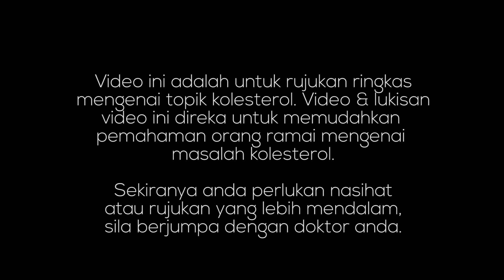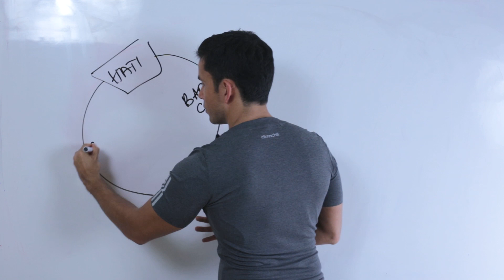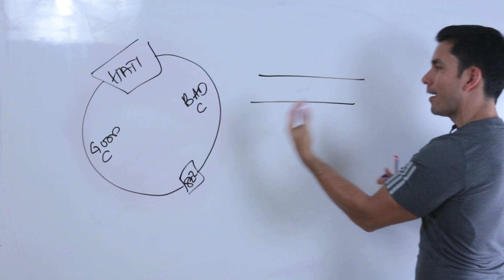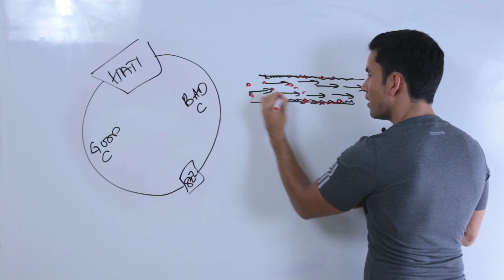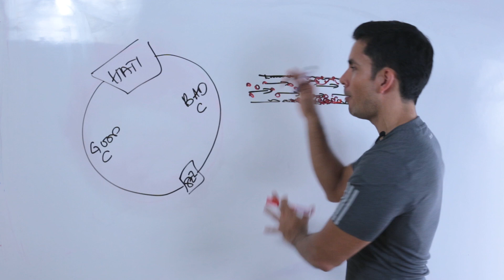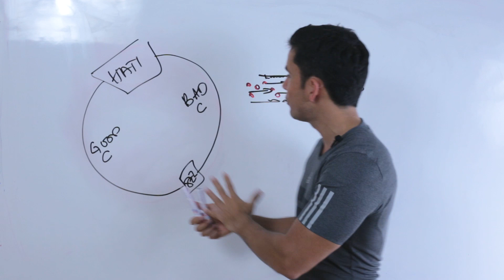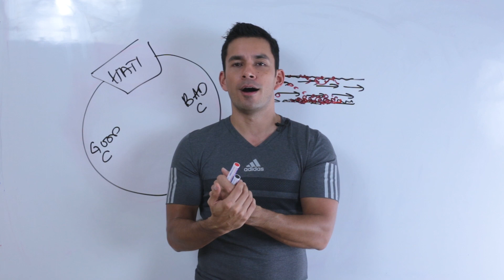Nasi Lemak Tidak Berkolesterol?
Video ringkas 5min untuk memahami kenapa santan tidak berkolesterol tapi ia tidak bererti anda boleh makan nasi lemak sesuka hati. Panduan video mudah untuk memahami:
1) Apa itu kolesterol
2) Sumber kolesterol
3) Bahaya kolesterol
4) Cara untuk kurangkan